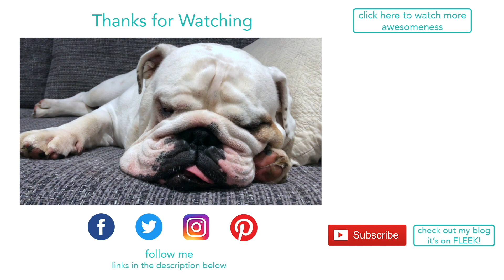Lincoln and Birdie walking together | ENGLISH BULLDOG